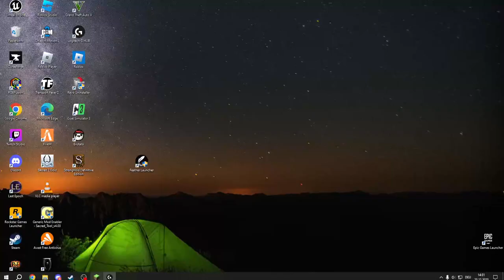Minecraft Pangobas #8: Lieber frohe Weihnachten im Aether als unfrohe im Nether 2/2! Deutsch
Ich wünsche Euch schöne Festtage Liebe Freunde!

-Gespielt wird die Minecraft Java Version 1.20.1 mit einem Mine Colonies Modpack: Mine Colonies Dimensional Adventure:

-Wünsche und Hilfe ist bei mir immer gerne gesehen! Feedback und Kritik ist erlaubt!